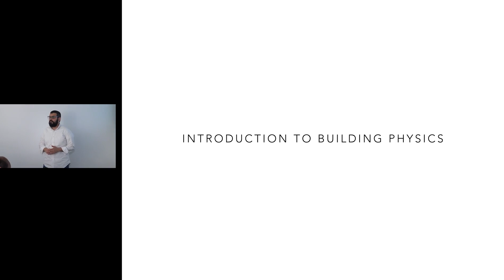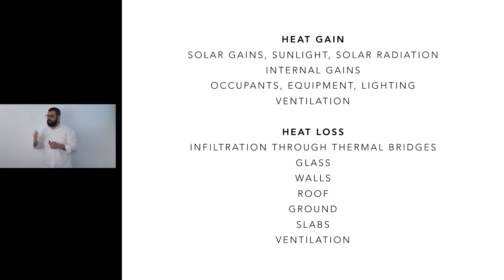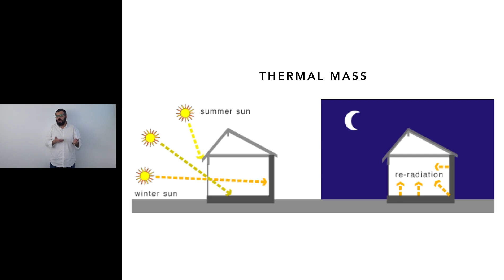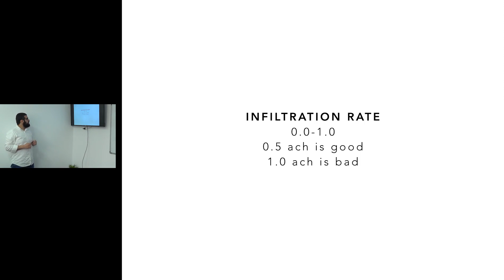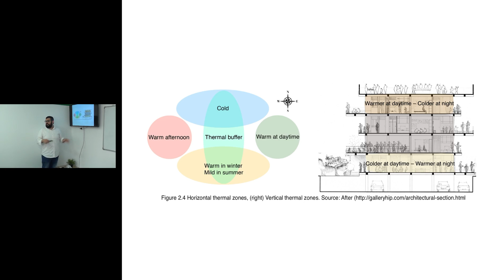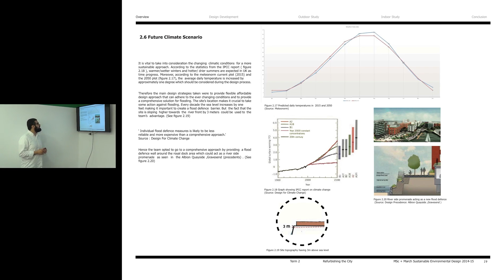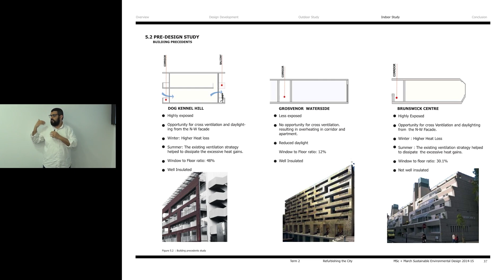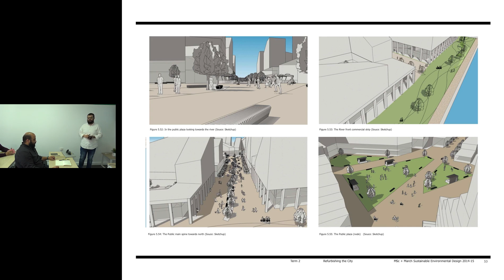اليوم الثاني | ورشة أساسيات التصميم المعماري البيئي المستدام - م/على فهمي | JEEZAR Academy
من تنظيم
JEEZAR Academy
فعاليات اليوم الثاني من ورشة أساسيات التصميم المعماري البيئي المستدام

   مقدمة عن فيزياء المباني  0:00
   مثال عملي  1:48:22

عن المهندس علي فهمي
المهندس علي هو مهندس معماري حاصل على درجة الماجستير من جامعة الـ Architecture Association  بلندن في مجال التصميم المعماري البيئي المستدام سنة ٢٠١٥. وهو أيضاً المؤسس و المدير التنفيذي لشركة Metropolymer وهي شركة مصرية متخصصة في إنتاج مواد بناء بيئية مصنوعة من مخلفات المصانع أقوى وأرخص من بدائلها. كما عمل أيضاً سابقاً كمهندس معماري في شركة دار الهندسة.  ورشة المهندس علي بتناقش أهم المبادئ البيئية التي لا يسع لأي معماري جهلها. وتعتبر خلاصة خبرة المهندس في دراسة الماجستير في مجال التخصص في لندن.

يمكنكم الإشتراك في القناة لمتابعة محتويات الأكاديمية الجديدة

و الإنضمام لجروب الفيسبوك لمشاركة الأسئلة والمشاريع والمواد العلمية وطرح المواضيع للنقاش.
JEEZAR Academy Community
أيه هي JEEZAR Academy
أكاديمية چيزار هي الذراع الأكاديمي لمكتب JEEZAR الهندسي بالقاهرة. الأكاديمية غير هادفة للربح. هدفها الأساسي إثراء المحتوى العربي على الإنترنت في مجالات العمارة والتكنولوجيا والتصميم عن طريق إتاحة محتوى علمي حديث عالي الجودة مجاني باللغة العربية. وده بيتم في صورة كورسات وورش عمل ومحاضرات و لقاءات أون لاين مقدمة من فريق المكتب أو من مهندسين عرب ذوي خبرة عالية في تخصصاتهم

 أيه هي JEEZAR
مكتب JEEZAR هو مكتب هندسي تم تأسيسه في سنة 2020 متخصص في مجالات الـ Parametric Design و الـ Digital Fabrication و بالأخص في مجال الـ Robotic 3D Concrete Printing.
المكتب يعمل مع العديد من الشركات محلياً و دولياً.